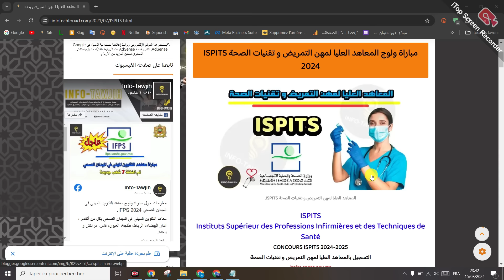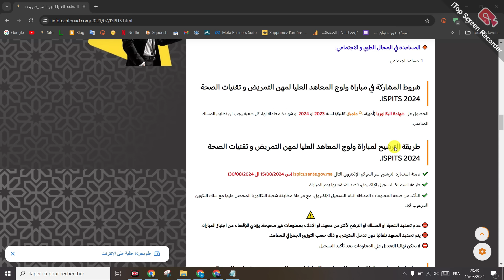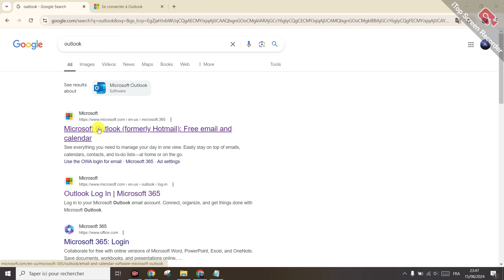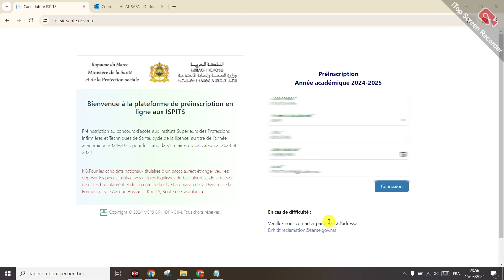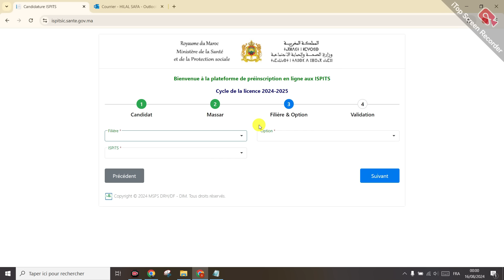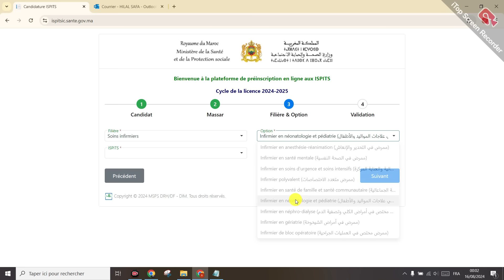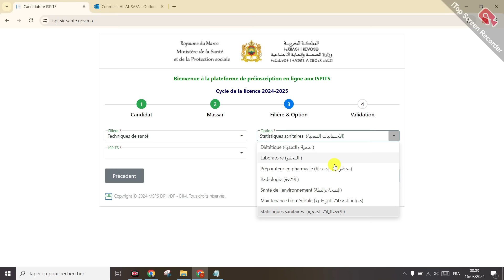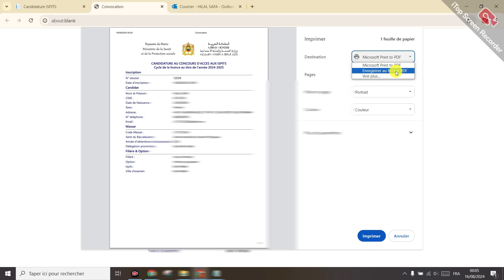طريقة التسجيل الجديدة بمباراة ولوج المعاهد العليا لمهن التمريض و تقنيات الصحة ISPITS 2024.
ISPITS
Instituts Supérieur des Professions Infirmières et des Techniques de Santé
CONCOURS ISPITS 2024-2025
التسجيل بالمعاهد العليا لمهن التمريض و تقنيات الصحة

معهد اكادير و ملحقتيه (كلميم، تيزنيت) ISPITS AGADIR؛
معهد الدار البيضاء و ملحقته (سطات) ISPITS CASABLANCA؛
معهد فاس و ملحقتيه (مكناس، تازة) ISPITS FES؛
معهد مراكش و ملحقتيه (اسفي، الصويرة) ISPITS MARRAKECH؛
معهد وجدة و ملحقته (الناظور) ISPITS OUJDA؛
معهد الرباط و ملحقته (القنيطرة) ISPITS RABAT؛
معهد تطوان و ملحقتيه (الحسيمة، طنجة) ISPITS TETOUANE؛
معهد الراشيدية و ملحقته (ورزازات) ISPITS ERRACHIDIA؛
معهد العيون و ملحقته (الداخلة) ISPITS LAAYOUNE؛
معهد بني ملال و ملحقته بخنيفرة ISPITS BENI MELLAL.

🔸العلاجات التمريضية:
ممرض متعدد التخصصات.
ممرض في التخدير و الإنعاش.
ممرض في الصحة النفسية.
ممرض في العلاجات الاستعجالية و العناية المركزة.
ممرض في صحة الاسرة و الصحة الجماعية.
ممرض مختص في امراض الكلي و تصفية الدم.
ممرض مختص في امراض الشيخوخة.
ممرض مختص في العمليات الجراحية.
ممرض في علاجات المواليد و الأطفال.

🔸 تقنيات الصحة:
المختبر.
الاشعة.
الحمية و التغذية.
محضر في الصيدلة.
الصحة و البيئة.
صيانة المعدات البيو طبية.
الاحصائيات الصحية.

🔸الترويض و إعادة التأهيل:
مقوم البصر.
مصحح النطق.
نفساني حركي.
الترويض بالعمل.
واضع اجهزة استبدال الاعضاء.
الترويض الطبي.

🔸 القبالة:
القبالة

🔸 المساعدة في المجال الطبي و الاجتماعي:
مساعد اجتماعي.